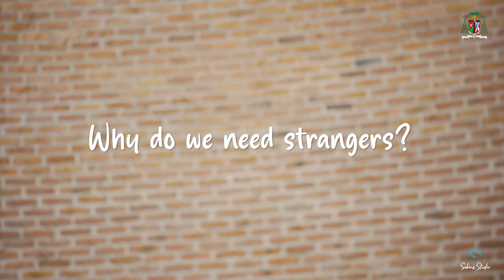Why do we need strangers?